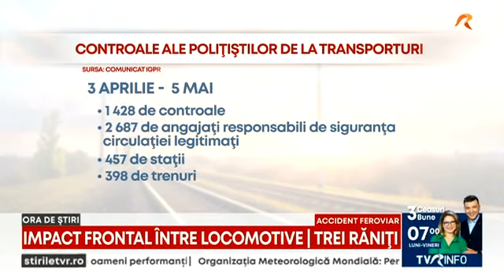Două locomotive s-au ciocnit frontal în Giurgiu. Mecanicii au fost răniț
Doi bărbaţi au ajuns la spital azi-noapte după ce două locomotive s-au ciocnit frontal în judeţul Giurgiu. Victimele sunt mecanicii celor două locomotive, iar unul dintre ei consumase alcool, au anunțat polițiștii. Anchetatorii au deschis un dosar penal și încearcă să afle ce s-a întâmplat exact. Din primele cercetări reiese că unul dintre mecanici nu a respectat semnalul de oprire din zona stației Toporu și a lovit frontal cealaltă locomotivă, care venea dinspre Giurgiu. Atenție, sunt detali cu impact emoțional!